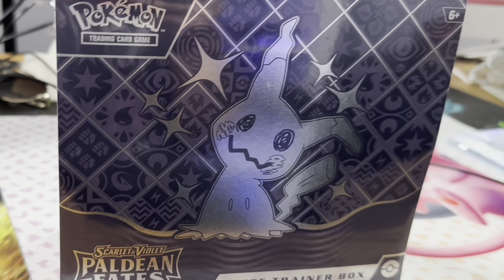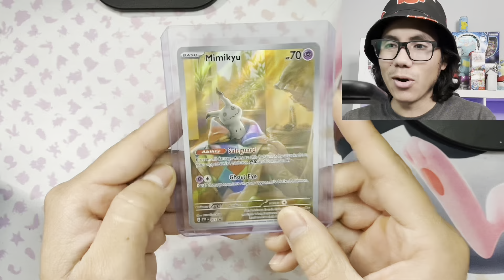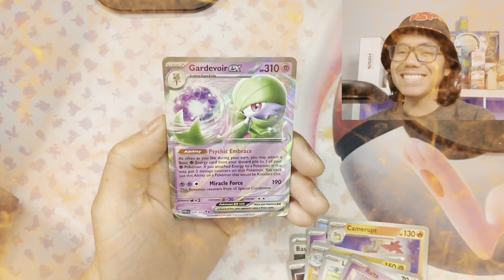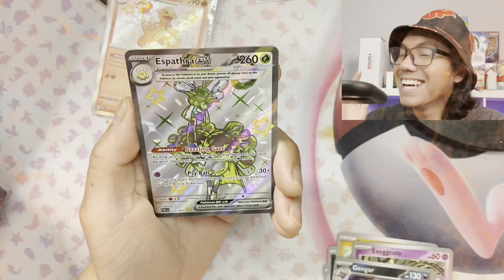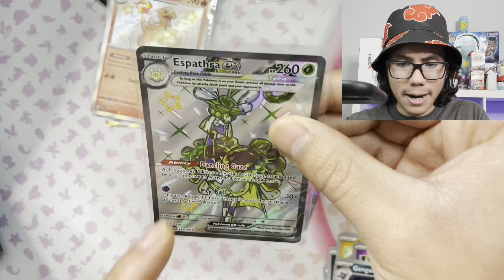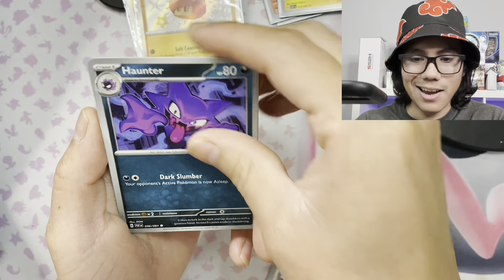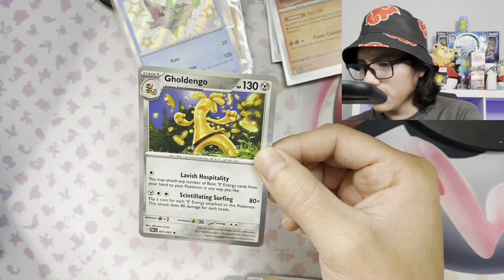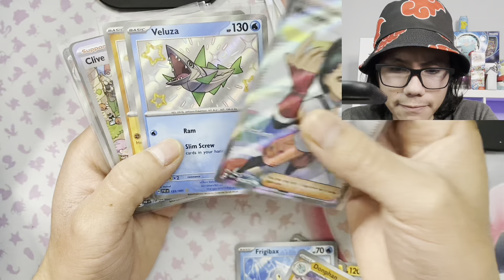*NEW* INSANELY BROKEN POKEMON Paldean Fates Elite Trainer Box!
I am super grateful. They have been amazing:

If you order Pokémon cards online I recommend you check them out

Pokémon is Copyright Gamefreak, Nintendo and The Pokémon Company 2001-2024 All Images and names owned Are Trademarked by Nintendo, Niantic, The Pokemon Company, and Gamefreak are property of their respective owners.